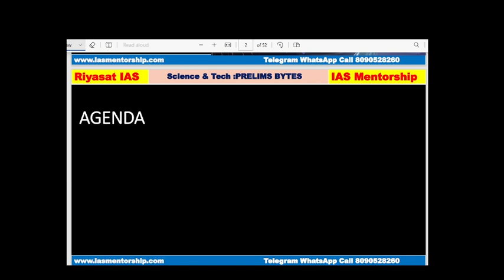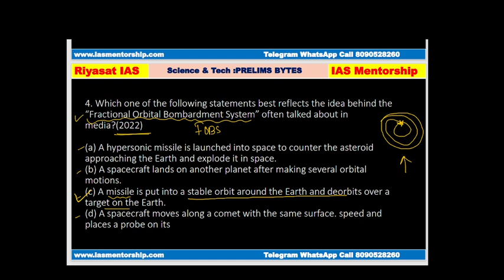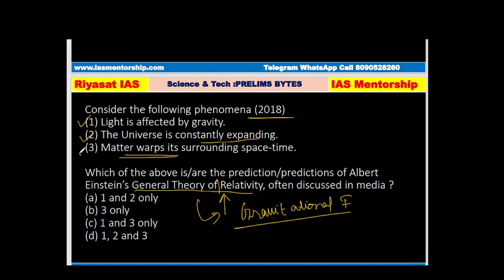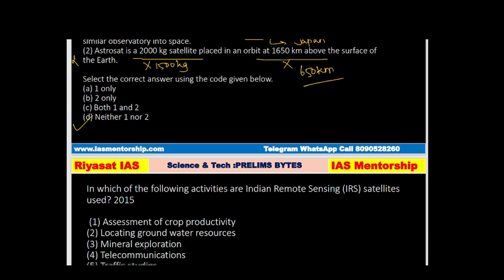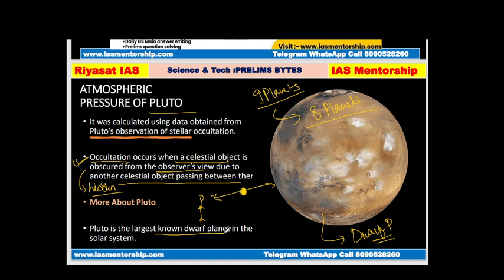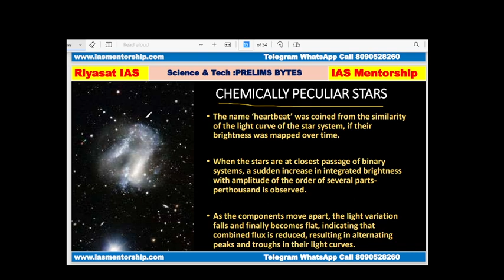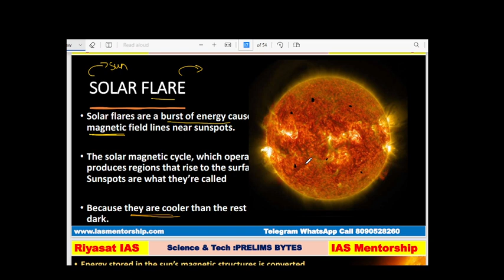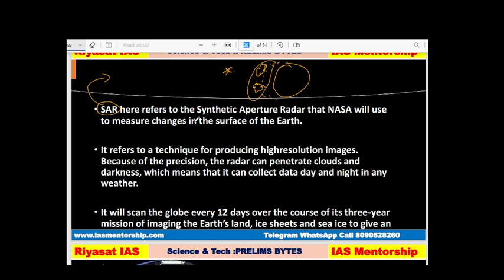CSE Prelims 2023 I Complete Science & Tech: (LEC 3: Space Tech part 1) I IAS Mentorship Program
👆👆👆👆👆This is Important SUCCESS SERIES for CSE Prelims 2023. every day you will get one 25 to 30 mint video in witch we cover A subtopic with CONCEPT+ CURRENT+ PYQ..so that it will be One stop solution for CSE Prelims 2023...
By 25th to 27th April we will be able to cover following topics...

In the coming days we will cover

1. Science & Tech
2. Environment
3. Economy
4. Mapping & IR
5. Art & Culture

1. IAS Mentorship Program: CSE 2024
( With Reyasat Ali sir, CSE Mentor/Educator since 2011& Experienced team in CSE Prep)

Starts:
Batch 1: 4th April 2023
Batch 2: 18th April 2023

2. IAS Mentorship FOUNDATION Program - CSE 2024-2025

for support in your CSE Prep